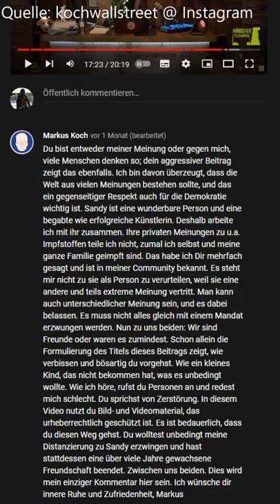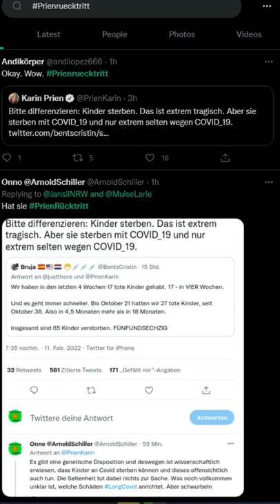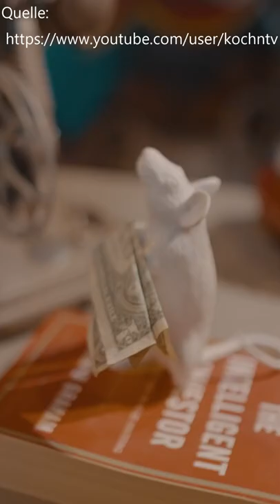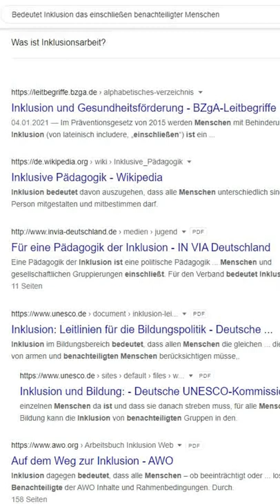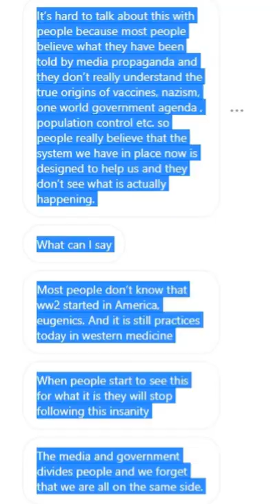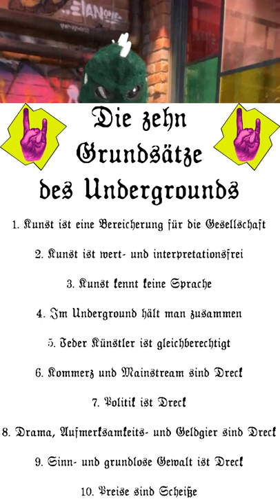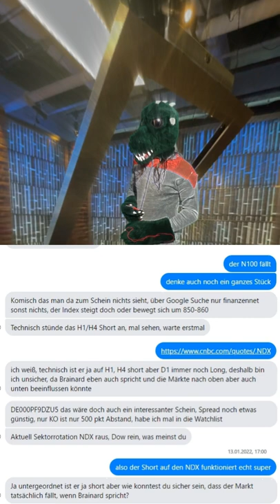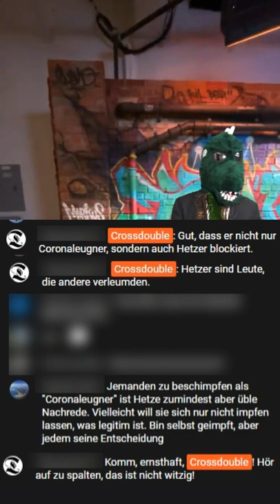Kontroversen zu Markus Koch (und Sandy Cohen) Teil 2 - Follow Up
In diesem Video arbeite ich dies und noch mehr Ungereimtheiten auf, die aufzeigen wie glaubwürdig und sozial verträglich Markus wirklich ist. Macht euch selbst ein Bild davon.

Und immer dran denken: Grundsätzlich hab ich nichts gegen ihn persönlich.
Ich finde aber er hat halt einige Grenzen überschritten die man nicht tolerieren darf. Da geht es nicht nur darum, dass er mit Coronaleugnern gemeinsame Sache macht, er nimmt sich auch den Tenor dieses rechten Gesindels an und verhöhnt Leute die benachteiligt sind mit seiner Ausdrucksweise.

Markus ist ein lebendiger Widerspruch. Er will "sein eigenes Ding" machen, fordert aber "Feedback" ein obwohl er es am Ende ja wg. des g. g. Punktes eh nicht befolgt.

Ich bin dort weg weil ich mich nicht mit einer Horde Menschen abgeben möchte, die am Ende vielleicht sogar zu physischer Gewalt greifen, wenn ihnen etwas nicht passt. Auch wenn Markus selbst nie dazu aufruft oder selbst gewalttätig wäre. Es geht darum WER sich in seiner "Community" tummelt und er hat eben gerade erst diejenigen die gegen jede Art der Regulierung, Regierung und gesellschaftlicher Regeln sind quasi aufgerufen ihm zu folgen - Und da eben bei ihm jegliche Regulierung fehlt, weil er eben nicht auf andere hört und z.B. mal einen Admin bemüht, auch weil er eben "offen" sein will für alle, wird sich das über kurz oder lang in einer Schwurblerbase verwandeln und diese Entwicklung will ich nicht mitmachen.

Ich kann aber auch nicht einfach schweigen und sagen: "Ja ich bin dann mal weg!", solange es Leute gibt die in der Lage sind andere zu manipulieren.   Man muss vorsichtig sein, denn genau so fangen Entwicklungen an die am Ende sehr unschön enden können. Ich entschuldige mich aber auch nicht für meine klare Haltung gegen diejenigen, die andere Menschen gefährden.

N-TV